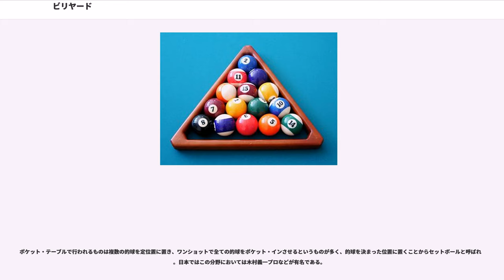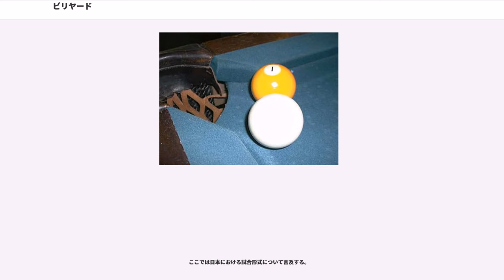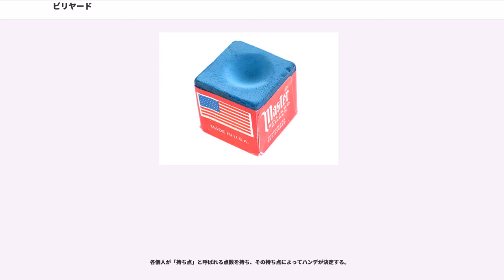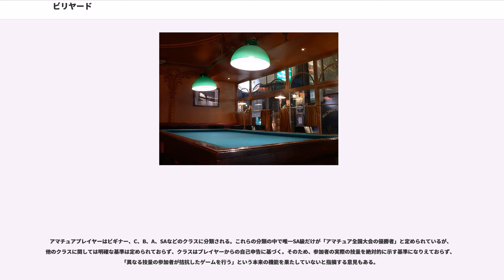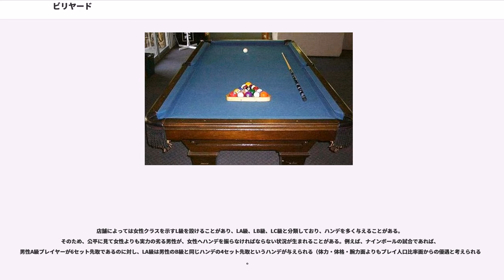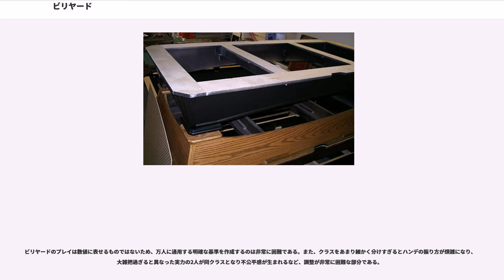ビリヤード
ビリヤード（）は、室内で行われるスポーツ競技のひとつ。ビリアード、撞球（どうきゅう）、球撞き・玉突き（たまつき）とも呼ばれる。
ビリヤードとは、ラシャと呼ばれる布を張ったスレート(石板)にクッションで囲ったテーブル上で「キュー」と呼ばれる「タップ(皮)、先角(コツ)、シャフト、バット」で構成された長い棒状の道具を使い、静止している白や黄の手玉(キューボール)を撞き、先玉(カラーボール)に衝突させ、それらの球が起こすアクションを自分の思い通りにコントロールすることで競い合う球技であるが、キャロム、ポケット、スヌーカーで使用するテーブルの規格が異なる。他の多くの球技と異なる点は、体力の優劣、年齢によって勝敗が左右される要素が少ないことであり、そのため子供から年配者まで幅広い年齢層のプレイヤーが楽しむことができる。また各プレイヤーの実力に合わせて適切なハンデを振ることにより、初級者からプロまでが同じテーブルで直接対戦することができる。

ビリヤードは常に一人でテーブルへ向かってプレイを行い、静止した球を撞く。そのため対戦相手と直接球を撞き合うことはなく、ショットの成否は全て自らのプレイによる結果となる。また、体格や体力において優れていれば必ず勝てるとは言えず、技術の熟練度やプレッシャーに負けない精神力、集中力を備えているほうがよい結果を残すことが多い。技術の緻密さ、ゲームを有利に進めるための戦術を競う競技であることから、メンタルスポーツのひとつとされる。

ビリヤードの起源については諸説あり、中国、イタリア、フランス、イギリス、スペインのいずれかで発明されたとされる。かつてはビリヤードは「ベルメル」と呼ばれており、中近東から戻った十字軍兵士がベルメルをヨーロッパへ持ち込んだとする説もある。また、紀元前400年頃、ギリシアの屋外スポーツで、円錐形のものへ丸い石を棒で突き当てる競技が原型という説もある。

ビリヤードは元々屋外のスポーツでクロッケー競技に似ているものだったと言われる。スペインでは「ビロルダ」というスティックでボールを転がし、2本のポールの間に入れて競技されるものが「ビラルダ」を経て、最終的に「ビリヤード」になった。

1469年、世界初のビリヤードテーブルはルイ11世のために作られた。そのビリヤードテーブルは石版にクロスが敷かれ、真ん中にひとつだけ球を落とす穴があるものだった。しかし、同世紀の他のフランス国王、教会はビリヤードを「罪深きもの」として見なし、遊ぶことを禁じていた。

なおビリヤードから派生・分化したゲームとしてはバガテル、ピンボール、スマートボール、アレンジボール、パチンコなどが存在する。詳細については各項目の歴史などを参照。

ビリヤードは使用するテーブルの形状によって大きくキャロム競技とポケット競技に分けられ、それぞれによって使用する道具等が若干異なる。主にイギリスを中心とした旧英連邦諸国において人気が高い競技のスヌーカーもテーブルにポケットがあり、ポケット競技に含められることもあるが、テーブル表面積が2倍近くあり、使用するボールが小さく、目の付いたラシャによりボールが自然とカーブするなど競技特性が異なること、ボールをポケットへ落とすことだけではなく、相手にボールを落とすチャンスを与えないセーフティープレーにより相手のファールを誘って点数を得ることも重要な戦略となっているなど、そのゲーム性は大きく異なるためポケット・ビリヤードとは別競技として扱われる場合が多い。

これらの競技はいずれもキューを用いて行われるスポーツであることから、キュースポーツ(Cue Sport)とも呼ばれている。

ビリヤードをプレイするための台のことをビリヤードテーブル、あるいはそのまま単に台と呼ぶ。テーブルの台座部分は主にスレートと呼ばれる石板やその代用品でできており、ラシャ（羅紗、クロス、ベーズ()とも呼ぶ）と呼ばれる柔らかい専用の布でその表面が覆われている。

テーブルの周囲は主に木製のエプロンもしくはスカートと呼ばれる外枠で覆われている。スカートの上面はレールと呼ばれ、その上面はスレート面よりも一段高くなっており、その段差の内側にはラシャを張ったゴムの壁が三角柱を横に寝かせたような状態で貼り付けられている。このゴムの壁をクッションと呼び、球が当たると跳ね返るようになっている。このクッションの内周は長辺と短辺の比が2：1の長方形となっている。一般的なビリヤードテーブルのサイズは長辺の長さで示される。レール上にあるマークは、ポイントと呼ばれる...